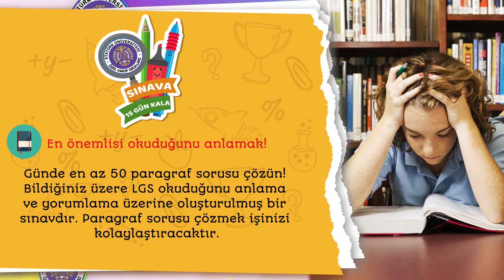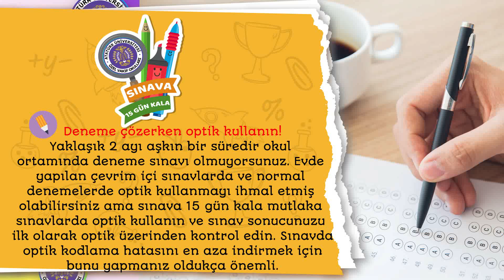⏳LGS'YE 15 GÜN KALA ÖĞRENCİLERİMİZE ÖNERİLER🎯